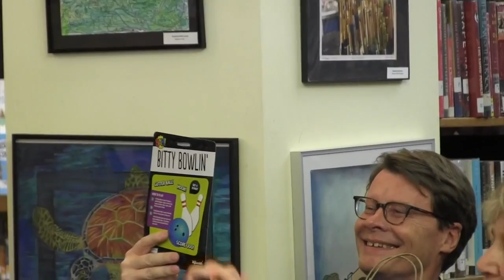DC CIVICS CLASS - HORNER AND MANDLE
Blair Horner, Executive Director of NYPIRG, and Joan Mandle,
Executive Director of Democracy Matters, explain how state government works for a presentation at the Starr Library in Rhinebeck.  Event hosted by Hudson Valley Empowerment and Research Society (HERS).  Recorded 5/16/18.